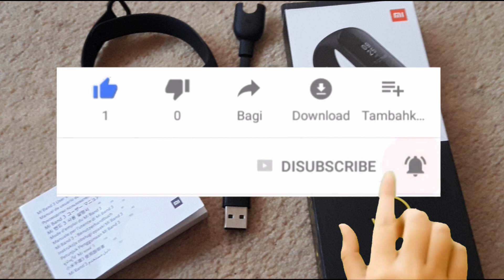Xiaomi Mi band 3 Fitness Tracker Model XMSH05HM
Katai Mi Band 3/4 Straps, Fashion Colorful Soft Silicone Wristbands, Perfect Comfortable Sports Activity Bracelet Wristband for Xiaomi Mi Band 3/ Miband 4(5pcs Color)

footage; Footage Clip Green Screen Chest Treasure Lantern 13498